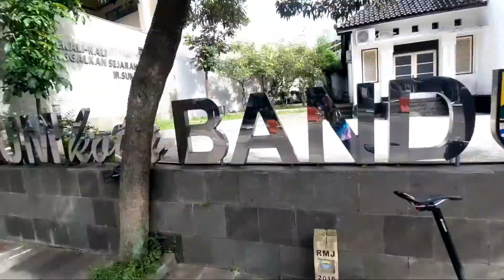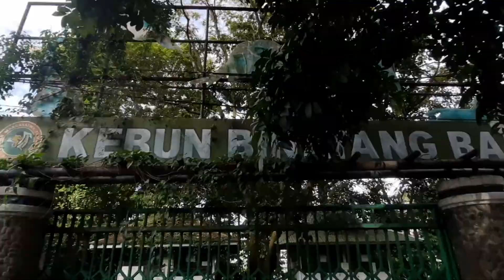SEPEDAAN - BANDUNG#2 - 13.03.2021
sepedaan keliling bandung.. assoyyyy

Pengen gowes sepedaan di masa PANDEMI COVID19 ini tapi ga tau mau kemana ???

Pusing banyak rekomendasi dari channel sepeda lain yang kurang joos dan di situ situ aja ??

Nah Nah Nah. JANGAN KHAWATIR.

Video ini mungkin bisa kasih opsi untuk tempat tempat seru dan asik asik untuk sepedaan dengan di aluni lagu2 yang jos dan jos dan jos..jos.. jos. 😁😁

STAY HEALTHY
STAY BIKE
STAY SVCKS

many more good vid in channel